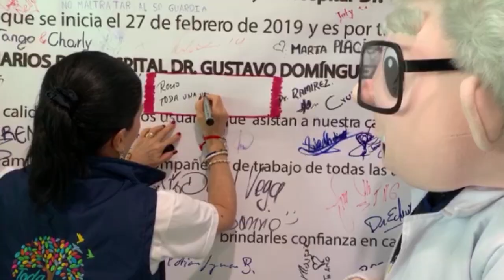Resumen de actividades 2-05-2019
Un recorrido de las acciones realizadas esta semana en beneficio de la ciudadanía para garantiza el derecho a la Salud Integral, por parte de Verónica Espinosa, ministra de Salud Pública y todo el equipo del MSP.